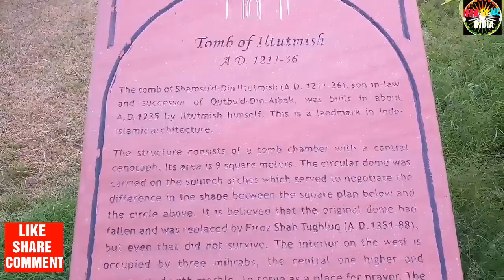ILLUTMISH TOMB IN NEW DELHI !! " IQTA SYSTEM " !! QUTUB MINAR COMPLEX IN MEHRAULII !! Bharat.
Hi friends,

SLAVE DYNASTY  :- ILLUTMISH TOMB IN DELHI.